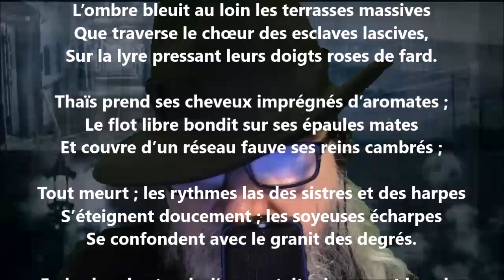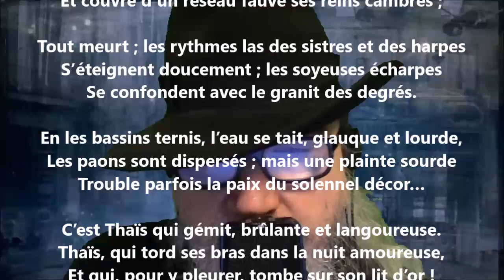Thaïs - Marie-Béatrice de Baye lu par Yvon Jean